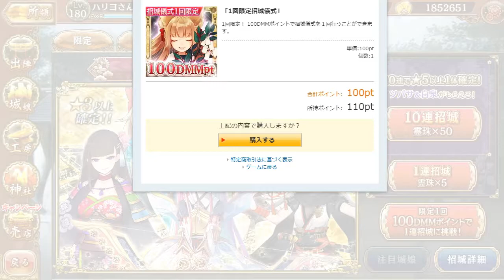【御城プロジェクトRE】5ステップ招城儀式+α動画（2019年8月期）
【御城プロジェクト:RE】のBGMなどを変更したプレイ動画です。